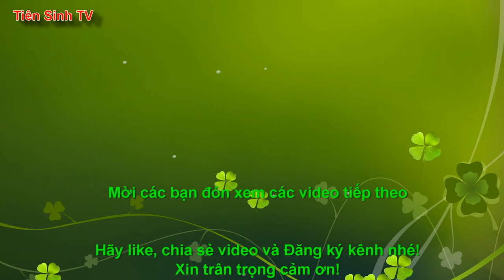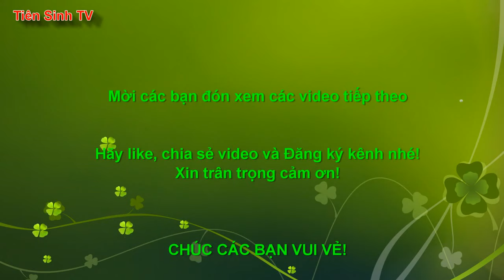Sát sinh trong Lễ Chuộc Cốc Pháp của then Bích; then lạng sơn | Tiên Sinh 2